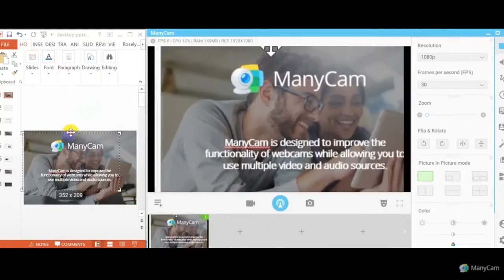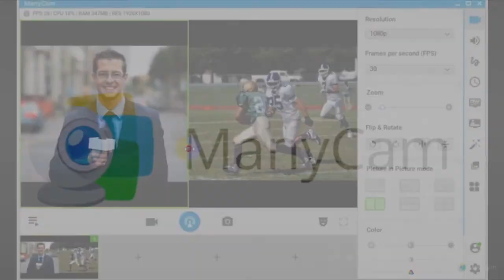ManyCam 6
ManyCam is a webcam software and video switcher that allows you to use multiple streaming and video chatting platforms simultaneously, with many tools and features to take your live streams to the next level and enhance your video chats.

Downloaded by over 60 million people, ManyCam is the to-go software when it comes to professional-looking live streams, creative presentations, and fun video chatting. With ManyCam you’ll be able to add up to 12 different video sources, screencast your desktop, use pre-recorded videos or even use your mobile as a webcam, with the ManyCam app!

Download ManyCam and start broadcasting live today!